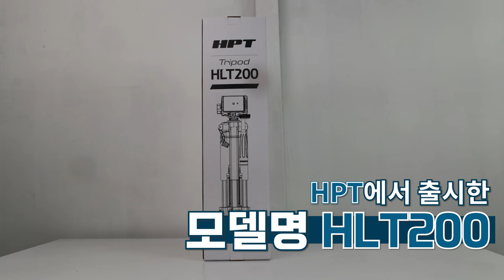3만원대에 가성비좋은 만능 삼각대? 괜찮은 삼각대 찾으시는분들~클릭! 레이저 레벨기 수평 카메라 휴대폰 모두거치가능?HPT 레이저레벨기 악세사리#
구매링크

HPT에서 이번에 괜찮은 만능 삼각대(HLT200) 제품이나와서

직접한번 사용해보았습니다,

수평이 위아래 두군데나 있는부분~

알루미늄 바디로 가볍고 튼튼하게 나왔는부분,

악세사리포함으로, DSLR카메라 레이저레벨기 휴대폰 거리측정기

모두 편리하게 사용이 가능한부분, 최대높이를 2M 6CM까지 올릴수있는부분

3만원대라는 금액대 삼각대중에는 가장 가성비가 좋지않을까?

라는 생각을해보았습니다,

평소에 괜찮은 삼각대를 찾으시는분들에게는 오늘영상이

조금이나마 도움이되었으면좋겠습니다^^